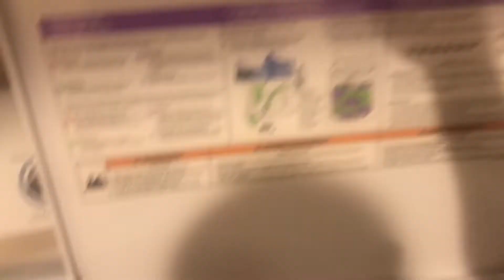DITL MOMMY STRUGGLES//TWO SICK KIDS!!!//Day in the Life Vlog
So having one child sick is always a challenge, but having two children sick at the same time is complete chaos. See how I handled myself in today's DITL.

A little bit more about us, my name is Angela (Ang, Angie) and my boyfriend's name is Jose (Babe, Papa Bear) we have been together for almost 6 years. Before getting together it was just my baby love Ariyanna and I. Since then we have had three more beautiful children my son Avery, Alayna and Aaliyah.

If you want to learn more about us just be sure to subscribe to my channel (link is up above) and while your at it click the little bell to be notified when ever I upload new content. Don't miss out on my beautiful chaos of a life =)

MUSIC
Kori: